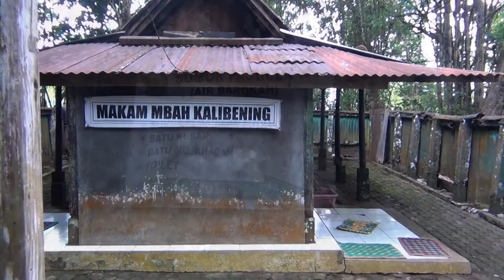RESIK MAKAM DAN SYUKURAN 145 TUMPENG || MAKAM KALIBENING - DAWUHAN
Ritual adat resik-resik makam merupakan ritual budaya yg selalu dilakukan oleh masyarakat sekitar Makam Mbah Kalibening-Dawuhan Banyumas salah satunya menjelang acara adat jamasan pusaka Kalibening  yg di lakukan setiap bulan Maulud.
Pada kegiatan ini masyarakat juga membawa tumpeng yg di buat sendiri-sendiri dan pda tahun ini tercatat ada sebanyak 145 tumpeng yg disajikan/dibawa oleh warga sekitar.
Ritual adat budaya ini memang selalu dilestarikan oleh warga Kalibening agar tidak punah dan coba di kenalkan kepada anak muda milenial sekarang

maturnuwun
klilaan.